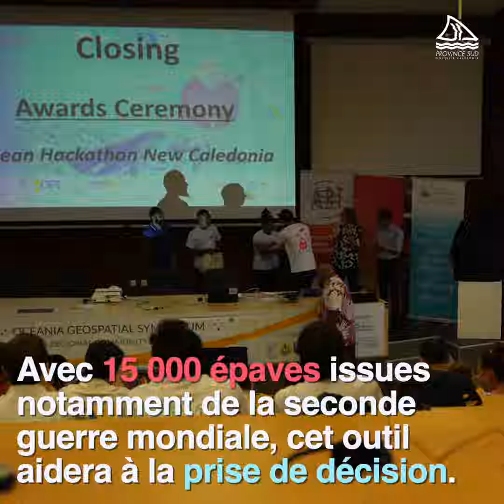2022.12.08 - Ocean Hackaton NC 2022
"Pour cette 2e édition locale, 7 équipes ont développé en 48h un projet numérique qui met la technologie au service de la protection de l’Océan !
La province Sud, partenaire de ce concours d’ampleur international, vous invite à revivre la remise des prix aux lauréats qui s’est déroulée dimanche dernier à l'Université de la Nouvelle-Calédonie, en présence de l’élu provincial, Julien Tran Ap, membre de la commission du développement économique.

Félicitation à tous les participants et aux lauréats de cet OH NC 2022, parmi lesquels la grande gagnante, Raphaëlle Danis et son projet « Clean Up Wrecks », une cartographie interactive des épaves pleines d’hydrocarbures, un outil innovant qui aide à la prise de décisions des pouvoirs publics régionaux et internationaux !"